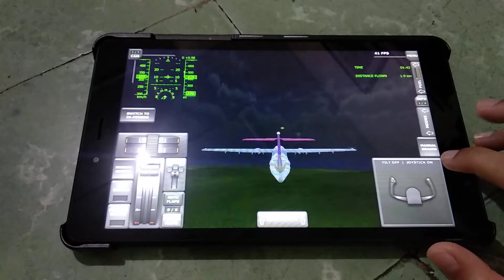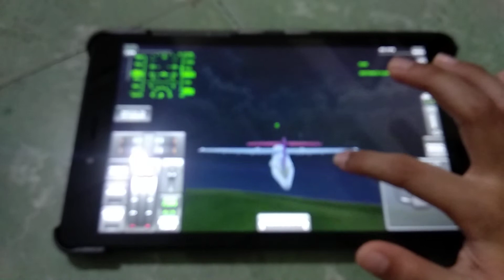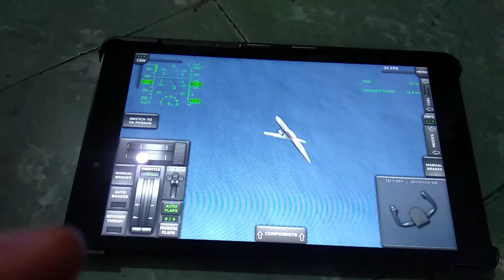Turborpop flight simulator (ethiopian airlines flight 409)